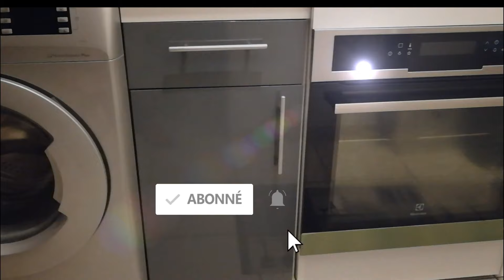DIY: Comment Laquer un meuble mélaminé à - 5€ 01/06/2020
How to lacquer a piece of furniture
J'ai réalisé la rénovation de mon meuble de cuisine à moins 5 euro
Sur cette video je vous montre Comment  peindre un meuble en bois mélaminé façon laquer
Sur YouTube, zefta est une chaîne d'astuce de bricolage et prévention en France. Au programme : des tutoriels pour apprendre à bricoler, à rénover, à installer.

By:@zefta
01/06/2020
Lundi pentecôte